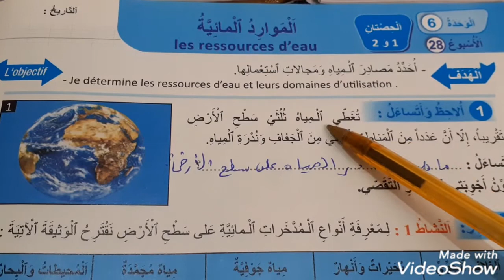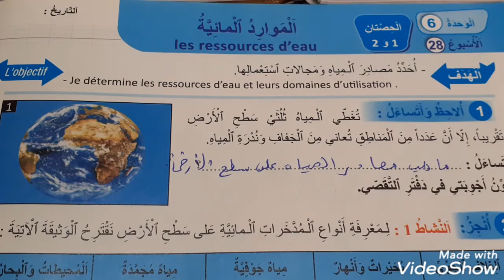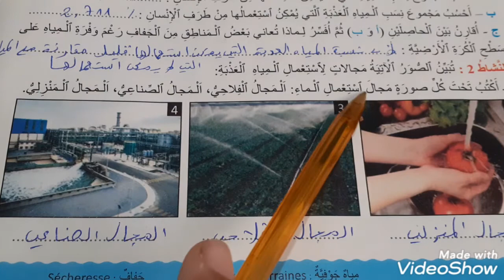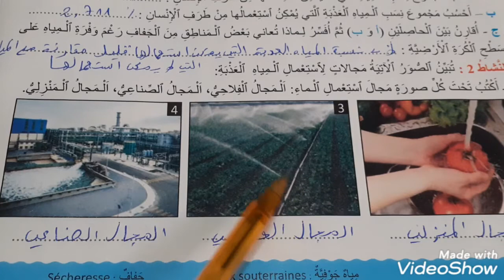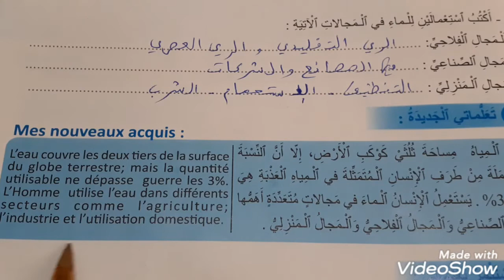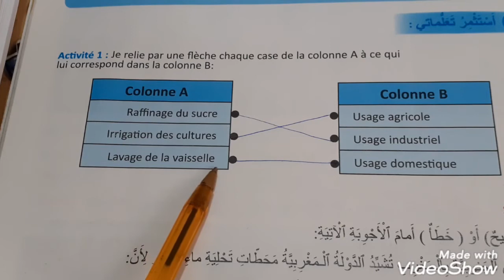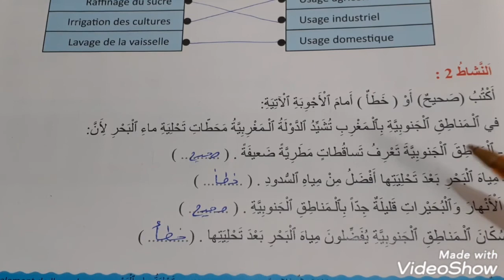الموارد المائية (ص74)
المنير في النشاط العلمي المستوى الخامس ابتدائي